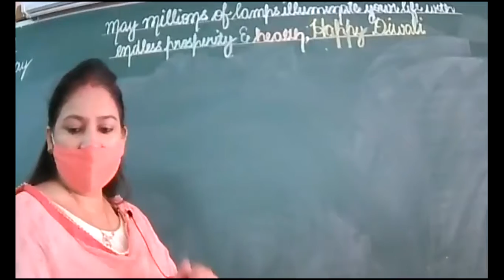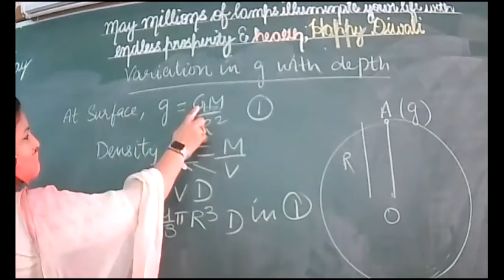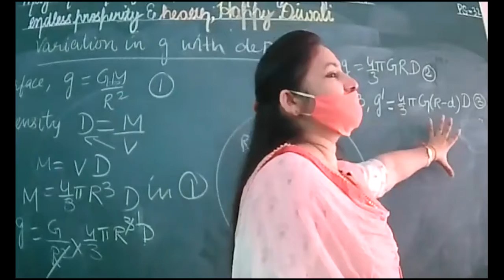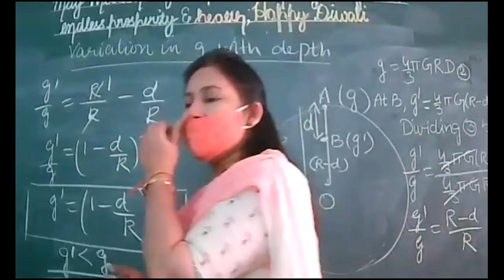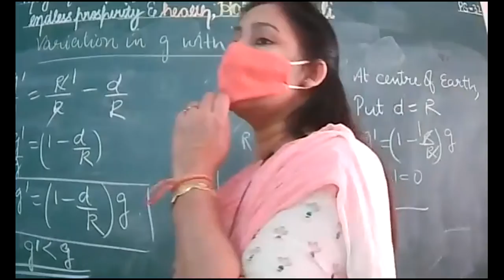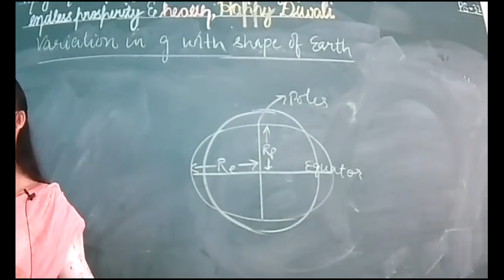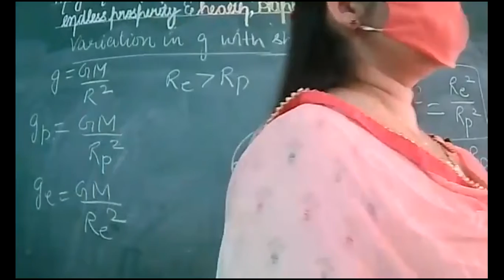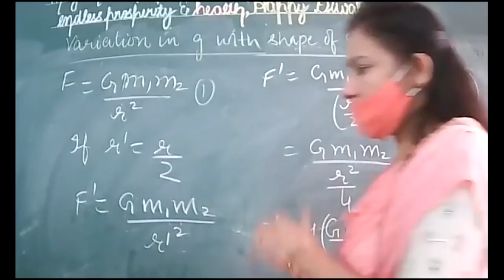3-11-21_class IX C_ Physics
Variation in g with depth